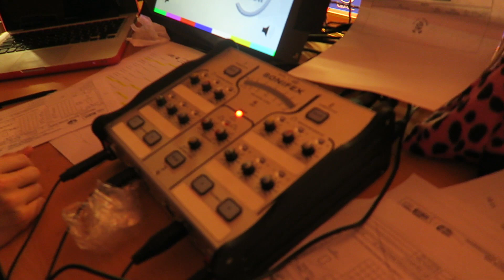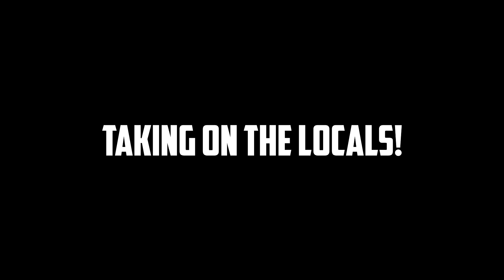TableTennisDaily Vlog #4 - A day with Adam Bobrow!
Hi all my name is Dan, here is my 4th table tennis vlog which features ITTF Commentator Adam Bobrow. We go behind the scenes with Adam at the recent Swedish Open.